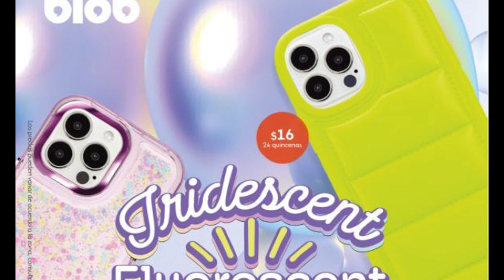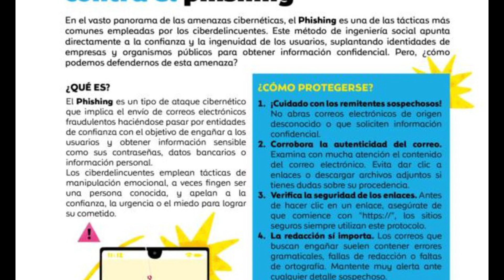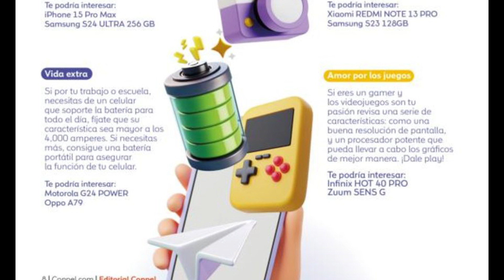🇲🇽 Coppel – Folleto Especial al 31 de agosto de 2024 / Conecta tu Regresó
ahorros Coppel – Folleto Especial al 31 de agosto de 2024 / Conecta tu Regres
 🇲🇽 COPPEL DIA DEL PADRE REVISTA MES DE JUNIO

Podes entérate de los adelantos de videos WhatsApp